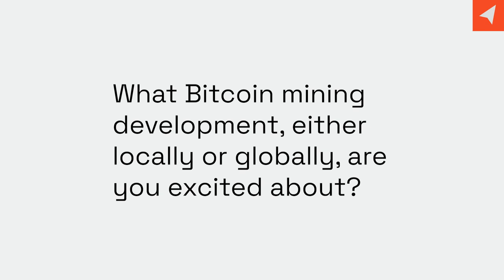Meet Our Global Account Managers Team ⛏️⚡️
As part of our efforts to create a better Customer Service experience, over the last few years Compass has shifted resources to support our Account Management teams resulting in a higher level of support for all our customers.

In this video, we catch up with our Account Managers to hear their candid thoughts on the importance of customer service, why they choose to work at Compass and what excites them about the future of the Bitcoin Mining industry.

Account Managers Featured:

Nicole Grinstead - 📍🇺🇸
Kris Bakker - 📍🇳🇱
Azam Roslan - 📍🇲🇾
Colby Noe - 📍🏴󠁧󠁢󠁥󠁮󠁧󠁿
John Degnan - 📍🇺🇸

Happy hashing! 🤝